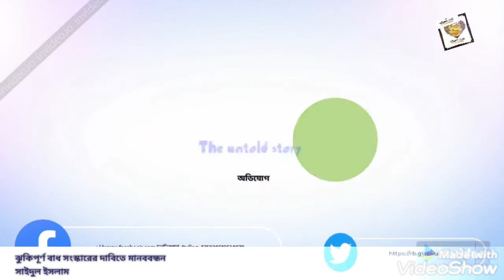ক্ষত বিক্ষত বাধ মেরামতের দাবিতে মানব বন্ধন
বাধ বাধা হয়ে গেলেও এখনো ক্ষত বিক্ষত হয়ে আছে ওয়াপদা রাস্তা। আর সে সকল ওয়াপদা মেরামতের দাবিতে সাতক্ষীরার প্রতাপনগরে হয়ে গেলো মানব বন্ধন।

@রঙধনু something is Better
অভিযোগ LH The Untold Story